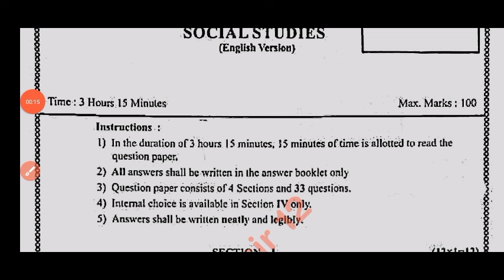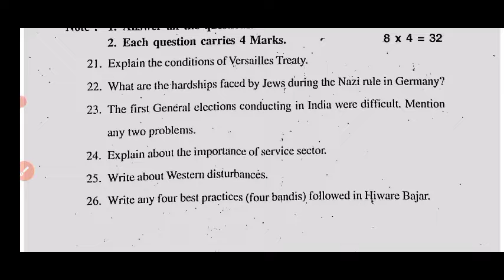💯Ap 10th class social studies SSC public exam real question paper 2024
Ap 10th class social studies public exam question paper 2024|💯10th public exam social studies Answer

Ap 10th class social studies public exam question paper 2024|10th public exam social studies Answers

ap 10th Class public exam social studies question paper leak 2024

ap 10th Class final exam social studies question paper leak 2024

10th Class public exam social studies question paper leak 2024

ap 10th Class social studies public exam question paper leak 2024
100% real 10th class social studies public exam exam paper 2024

10th maths public exam paper 2024

public exam paper 2024 answer key class 10th social studies
10th Class social studies public exam question paper leak 2024

ap 10th Class pre final exam social studies public exam paper leaked 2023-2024

public exam paper 2024 class 10th social studies

public exam social studies paper 2024 answer key

class 10th social studies public exam exam paper 2024

public exam paper 2024 answer key 10th class social studies

10th class social studies final exam paper 2024

100% real 10th social studies final exam question paper 2024

class 10th social studies final exam question paper 2024

class 10th social studies public exam exam paper 2024 answer key

public exam exam paper 2024 answer key class 10th social studies

public exam paper 2024 10th class social studies
public exam paper 2024 answer key 10th social studies

ap 10th class public exams social studies real question paper 2024 latest